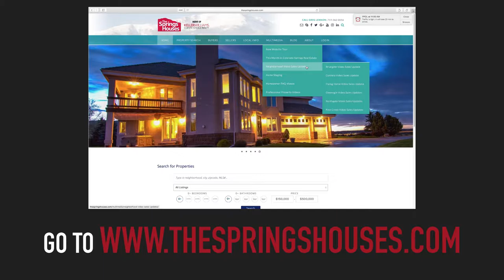Pine Creek Sales Update December 2016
Here's the latest Real Estate stats for Pine Creek, located in North Colorado Springs.